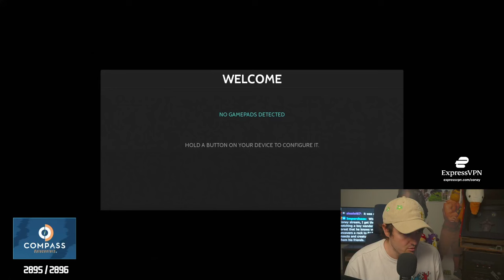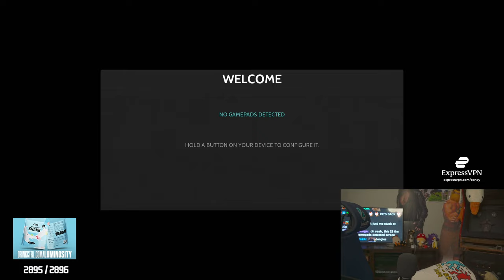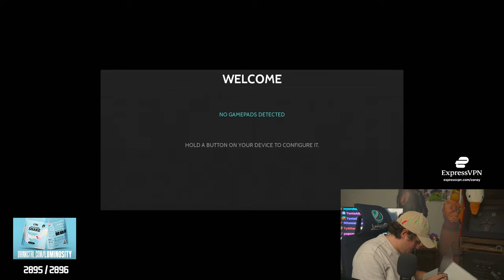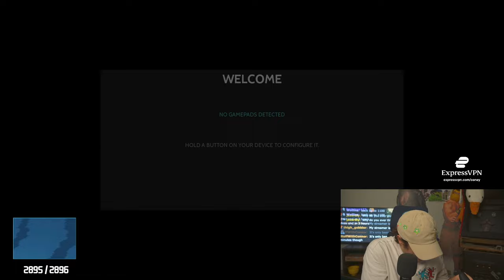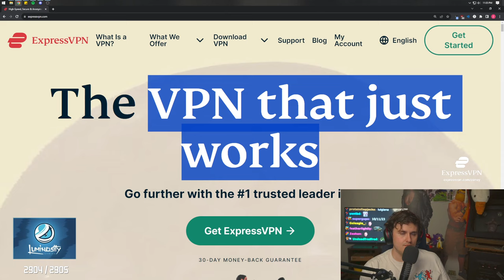Coney Continues Playing Tons Of Bootleg Console Games (10/11/23)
Continues where last vod left off after Coney lost internet. Coney continues going through some more of his new bootleg console collection to look for hidden gems.